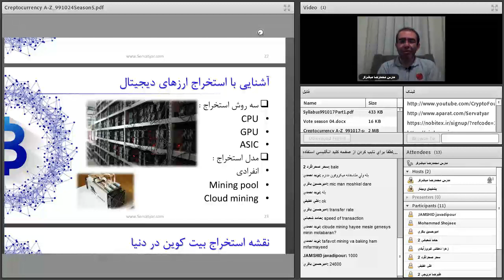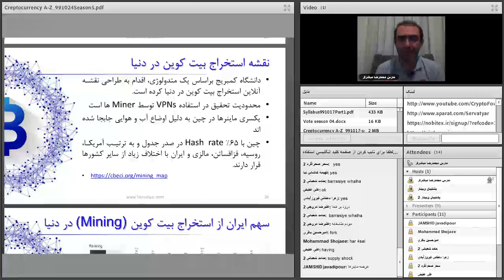صفر تا صد ارزهای دیجیتال | چهل و ششم از هشتاد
فهرست
00:00 رتبه ایران در استخراج بیت کوین
01:20 نقشه استخراج بیت کوین در دنیا
02:55 رشد قیمت طلا و سنگ آهن